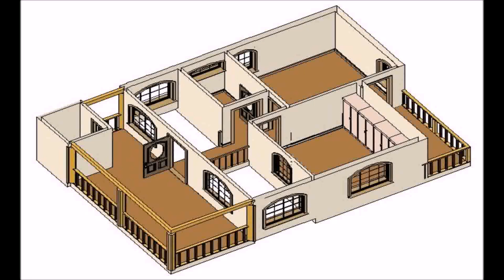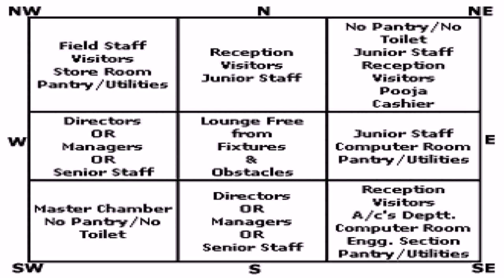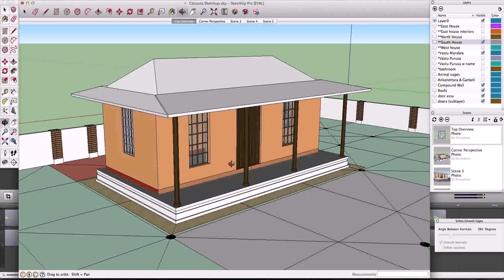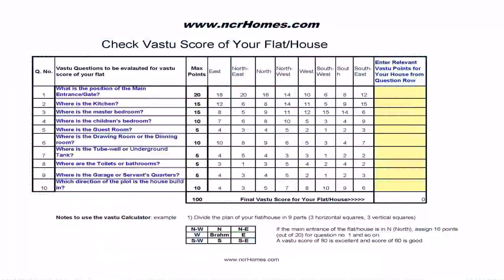Simple House Plan With Vastu (see description)